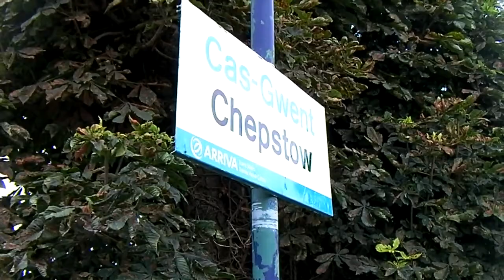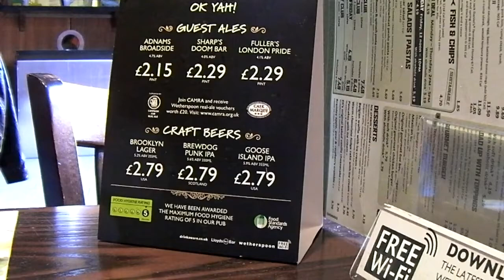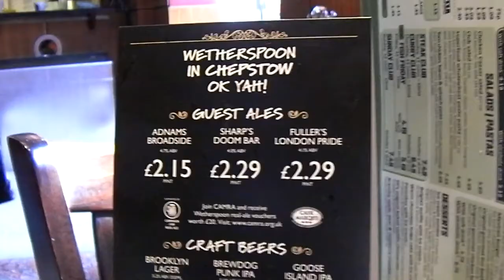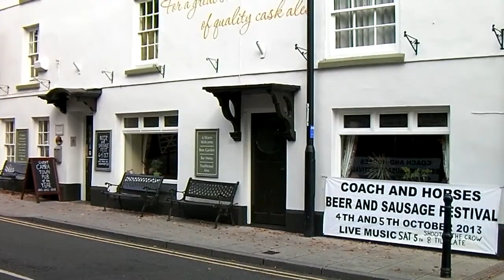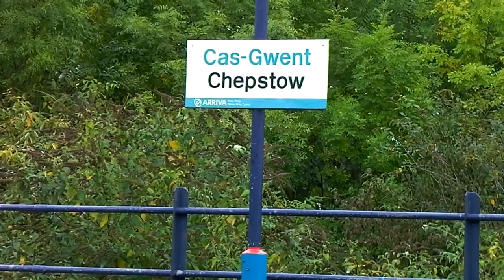Chepstow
No train issues today.  A castle, a CANRA pub and plenty of quality IPA.  Maybe a hint of moisture in the air to start, a touch overcast but it soon turned into an Indian Summer day.  Maybe a banger and beer festival next week.